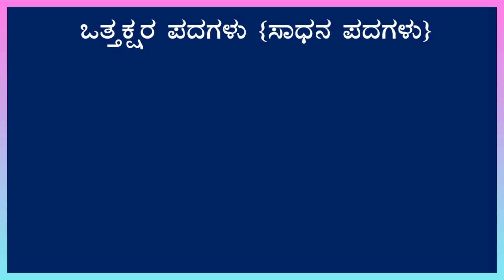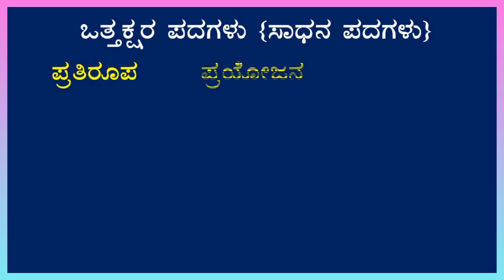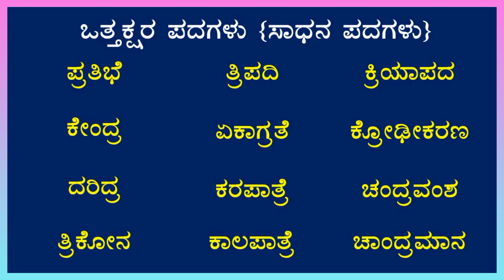ಒತ್ತಕ್ಷರ ಪದಗಳು | Ottakshara Padagalu | Kannada Words